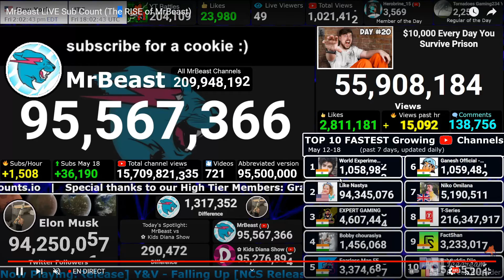MrBeast is stagning !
That's catastrophic ! I don't know what's happening, but I wish he wasn't hacked, like the Wikidot's servers which were hacked yesterday evening. They did an investigation and ALL the donnate are stocked in the Federation of Russia